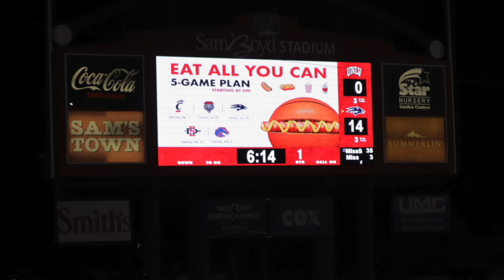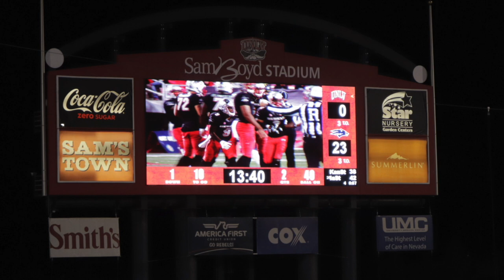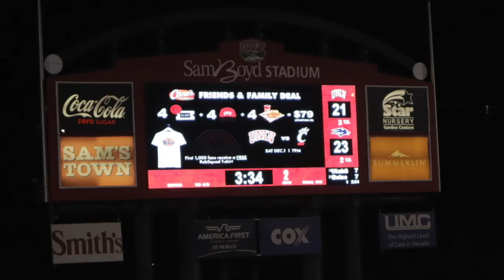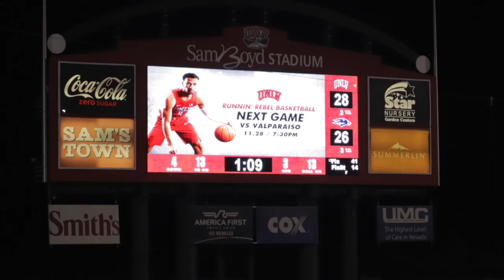Battle for the Fremont Cannon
If you ever wondered what a Nevada rivalry looked like...

Plus, Dave hands out some fun facts.  Win win.